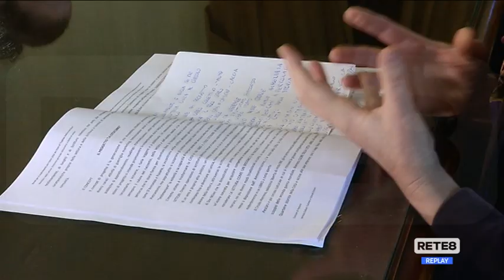Cultura - Pescara finalista tra le capitali del libro